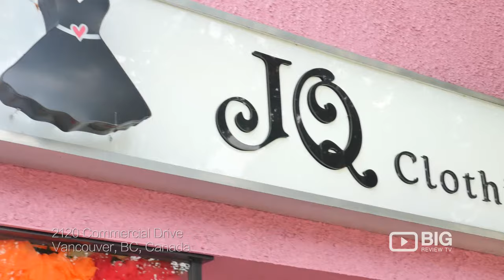JQ Clothing, a Women's Clothing Store in Vancouver for Fashion Clothes and Accessories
East Vancouver's favorite fashion boutique for 16 years. Formerly The Jean Queen. A place where everyone is welcome. So many beautiful and well-priced items to be found. Hosiery, Jewellery, Over the Knee Socks, False Eyelashes, etc.

JQ Clothing
2120 Commercial Dr, Vancouver, BC Canada V5N 4B4